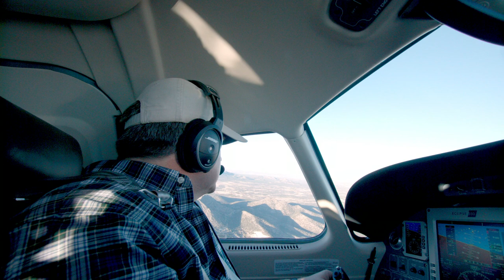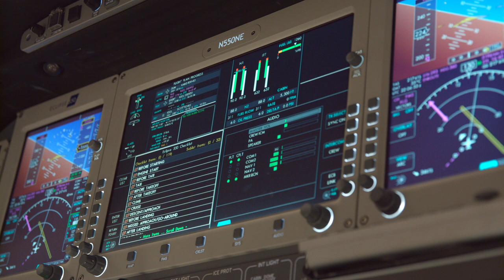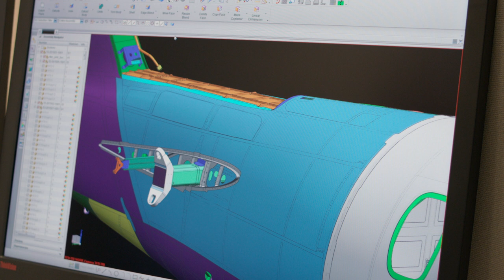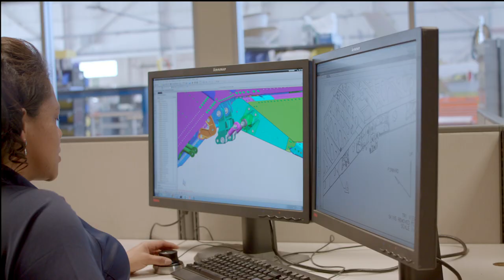Digitalization takes flight at ONE Aviation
ONE Aviation uses Siemens software to help break the economic, regulatory and learning barriers in the general aviation industry. CEO Alan Klapmeier, Engineering Director Ryan Jennings and others discuss how they combine a passionate focus on customers and a fully digitalized process to develop a light, twin-engine jet that combines high performance and low cost.